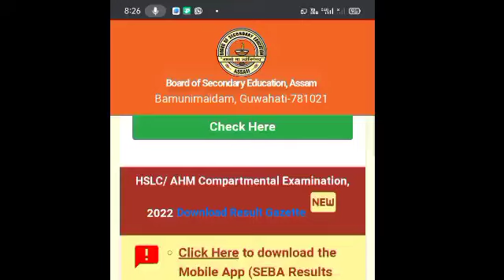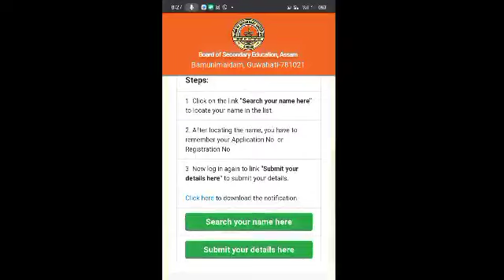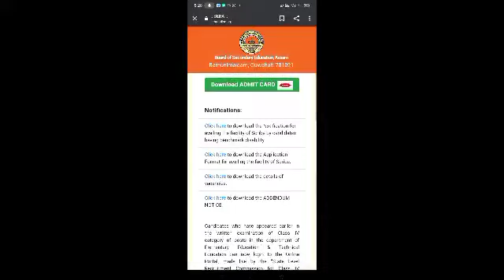Assam direct recuitment result date //assamdirectrecuitment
assam direcuitment#assamdirectrecruitmentsyllabus
msdiary9:38 OG
BIR a,a, ,
Description
X
assam direct recruitment result datell assam direct recruitment cut off |I
cut off assam direct recruitment
assam direct recruitment grade 3 cut off
grade 3 cut off
assam direct recruitment cut off marks 2022
Cut off grade3
assam grade 3 cut off
assam direct recruitment cut off marks
direct recruitment cut off
assam direct recruitmet 2022 cut o
OADRE ooo fAfs TEO UTT AT-T1/Assam direct recruitment/
himanta Biswa Sharma announced
My Instagram ID&bishwajit2473
sebaassam direct recruitment result date,assam direct recruitmentassam
direct recruitment results,assam direct recruitment cut off marks,assam
direct recruitment news.assam direct recruitment update,assam
direct recruitment result,assam direct recruitment 2022,assam
direct recruitment result date 2022,assam direct recruitment new
update,assam direct recruitment grade 3 result date,assam direct
recruitment grade 4 result date,assam direct recruitment result 2022ADRE 2022
Questions Answer
Answer key Grade 4 Exam
ResultAssam Direct Recruitment,Grade 3,Grade 4,Dear kv sir,money
return,payrment return,account, Toka ghurai dibo
assamgk grade 3(driver)
dear kv sir
gk
assam govt job